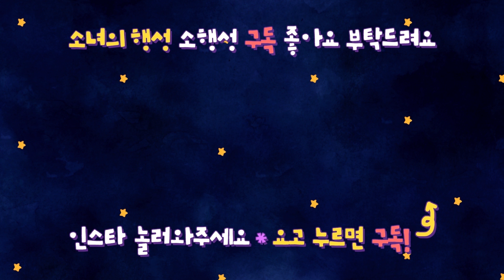친구가 그리운 강아지 ㅠㅠ 소녀의 네모난 행성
소녀스타그램 놀러오세요♥

🐇Profile

첫째💕
이름 : 소녀
성별 : 女
견종 : 래브라도 리트리버 (대형견)
생년월일 : 2017년 2월 23일
특징 : 똑똑한 바보 말썽쟁이

둘째💕
이름 : 행성
성별 : 女
견종 : 포메라니안 (소형견)
생년월일 : 2017년 10월 25일
특징 : 조금만 맘에 안들면 낑낑낑꺵꺵꺵ㅇㄲㄲ얘꺵꺵꺵(바뀔맘이 없어보임)

🐰반려견 분양 문의는 답변하지않고 있습니다 이해해주세요🐰